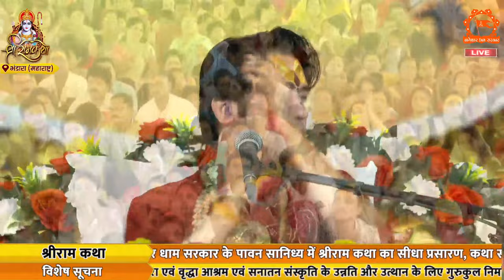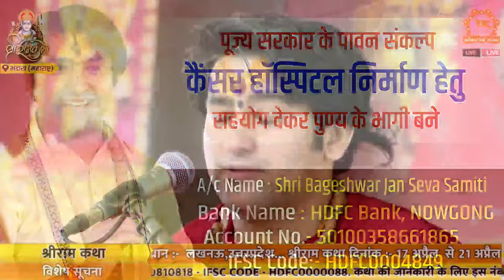LIVE: श्री राम कथा | Day-1 | Shri Ram Katha | Bageshwar Dham Sarkar | Bhandara, Maharashtra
कथा स्थल - बस स्टैंड के सामने मोहाडी जिला भंडारा महाराष्ट्र

Official Detail of Bageshwar Dham Sarkar